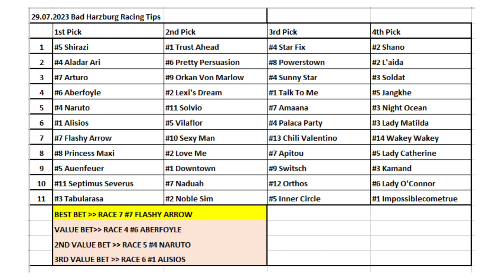29.07.2023 / Germany Bad Harzburg Horse Racing Tips / Almanya Bad Harzburg At Yarışı Tahminleri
Merhabalar herkese
Çok teşekkürler.

Horse Racing Selections for all races at Germany Bad Harzburg -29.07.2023
Almanya Bad Harzburg At Yarışı Tahminleri